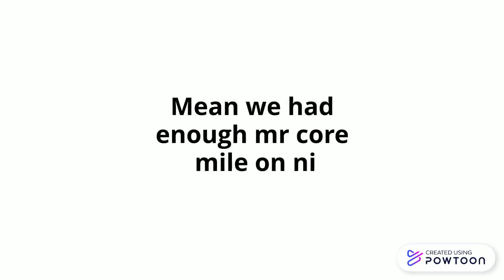Violetta & Viacom learns to speak Arabic